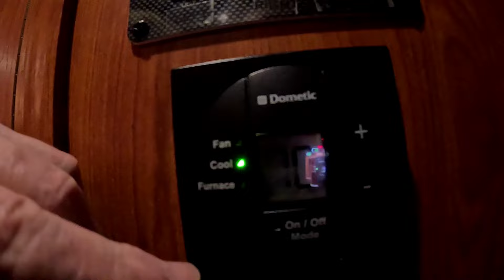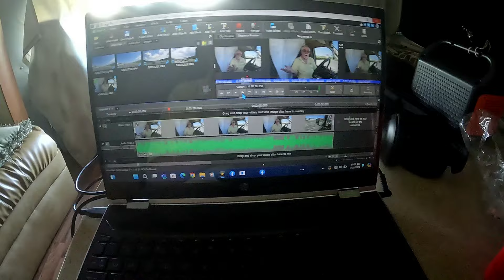Traveling From Richmond Ky. To The Villages Florida